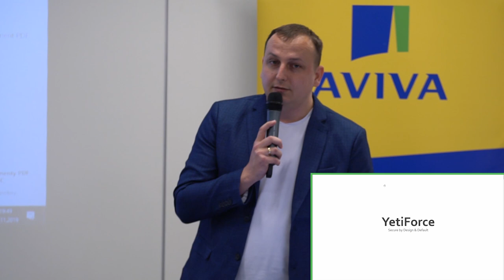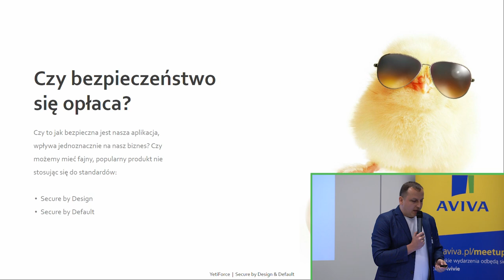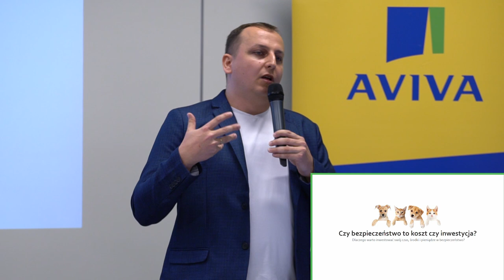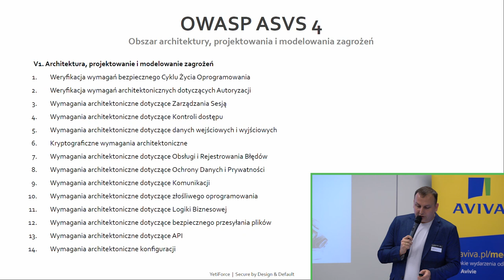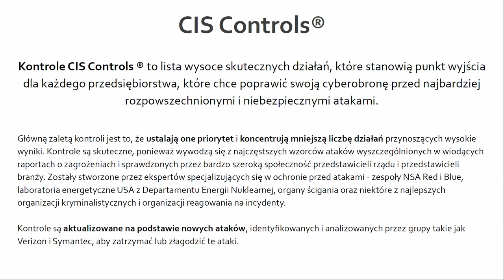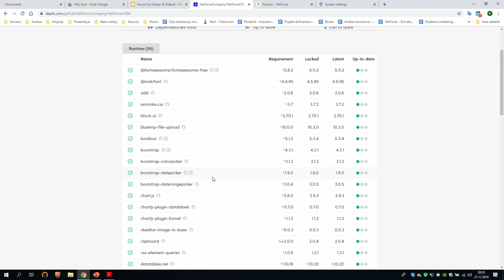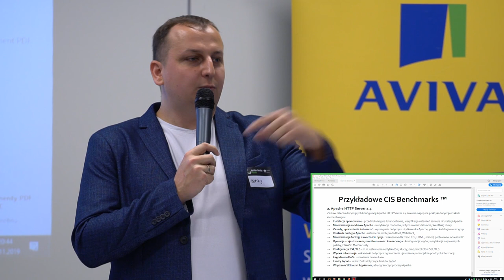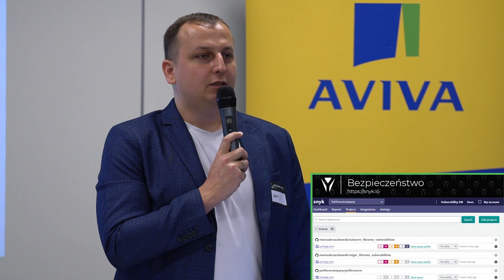[#189] Tworzenie aplikacji w zgodzie z: Security by Default / Security by Design - Błażej Pabiszczak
Nagranie z SysOps/DevOps Warszawa MeetUp #46 z dn. 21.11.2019 r.

Prezentacja dedykowana dla wszystkich osób, które są zainteresowane tematyką budowania bezpiecznych aplikacji według obecnie obowiązujących standardów. Oprócz mnóstwa porad i zaleceń, zaprezentujemy gotowe dokumenty "Security by Default" / "Security by Design" dla już istniejącej aplikacji, które w łatwy sposób można zastosować dla własnych projektów.